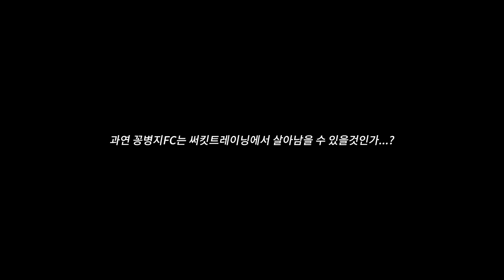'대한민국 프리킥 1등'의 미친 프리킥 궤적 ㄷㄷㄷ(반박환영)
원하는 곳에 어디든 다 보내네... 미쳤당...